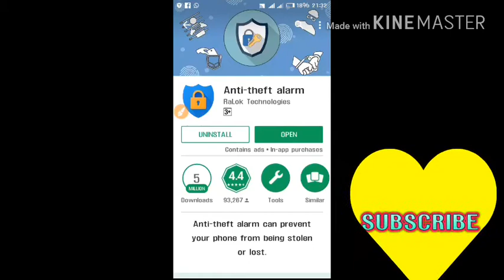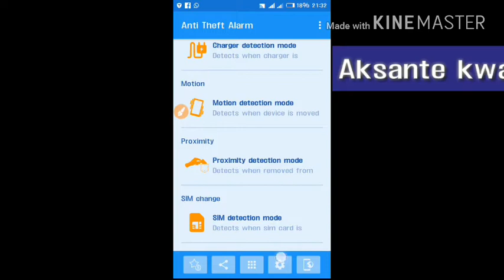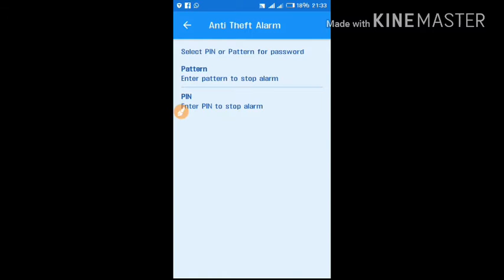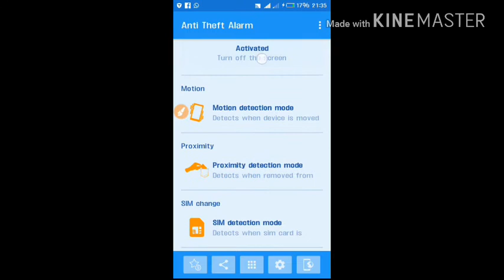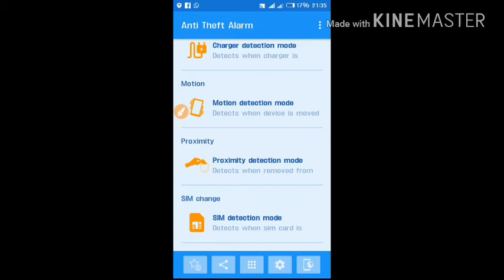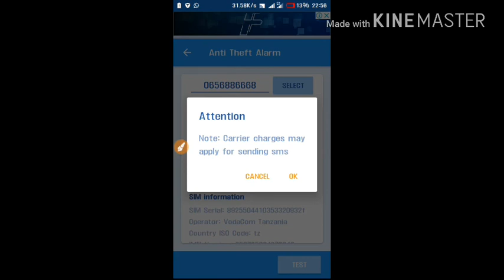ILINDE_SIMU_YAKO_KWA_KUTUMIA_APP_HII_NZURI.